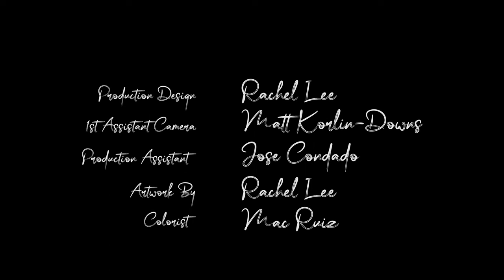The Dedicated Artist (2022 Short Film)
A young artist works on her most daunting painting yet, pushing her to the limits. How far is she willing to go?

Written and Directed by Aaron Hobson.

Starring:
Kinsey Kunkel

Director of Photography: Sonny Pimentel

Official Selection of the 2022 Oregon Short Film Festival